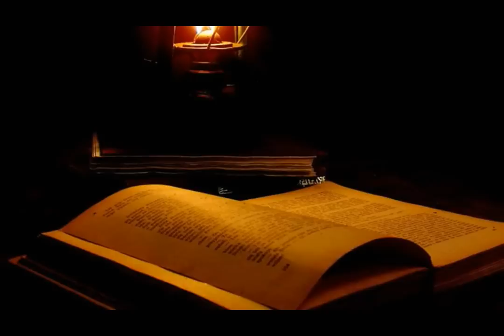O MUNDO É UM MOINHO - CARTOLA - (1976)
Angenor de Oliveira, mais conhecido como CARTOLA, (Rio de Janeiro, 11 de outubro de 1908 — Rio de Janeiro, 30 de novembro de 1980) foi um cantor, compositor e violonista brasileiro.  REVISTA ROLLING STONE BRASIL saiu uma lista com 100 álbuns essenciais do cenário musical brasileiro, o Disco de Cartola de 1976 ficou na 8 posição.

Considerado por diversos músicos e críticos como o maior sambista da história da música brasileira, Cartola nasceu no bairro do Catete, mas passou a infância no bairro de Laranjeiras. Tomou gosto pela música e pelo samba ainda moleque e aprendeu com o pai a tocar cavaquinho e violão. Dificuldades financeiras obrigaram a família numerosa a se mudar para o morro da Mangueira, onde então começava a despontar uma incipiente favela. Na Mangueira, logo conheceu e fez amizade com Carlos Cachaça - seis anos mais velho - e outros bambas, e se iniciaria no mundo da boemia, da malandragem e do samba. Com 15 anos, após a morte de sua mãe, abandonou os estudos - tendo terminado apenas o primário.  Arranjou emprego de servente de obra, e passou a usar um chapéu-coco para se proteger do cimento que caía de cima. Por usar esse chapéu, ganhou dos colegas de trabalho o apelido "Cartola". Junto com um grupo amigos sambistas do morro, Cartola criou o Bloco dos Arengueiros, cujo núcleo em 1928 fundou a Estação Primeira de Mangueira. Ele compôs também o primeiro samba para a escola de samba, "Chega de Demanda". Os sambas de Cartola se popularizaram na década de 1930, em vozes ilustres como Araci de Almeida, Carmen Miranda, Francisco Alves, Mário Reis e Silvio Caldas. Mas no início da década seguinte, Cartola desapareceu do cenário musical carioca e chegou a ser dado como morto. Pouco se sabe sobre aquele período, além do sambista ter brigado com amigos da Mangueira[2], contraído uma grave doença - especula-se que seja meningite - ter ficado abatido com a morte de Deolinda, a mulher com quem vivia. Cartola só foi reencontrado em 1956 pelo jornalista Sérgio Porto (mais conhecido como Stanislaw Ponte Preta), trabalhando como lavador de carros em Ipanema. Graças a Porto, Cartola voltou a cantar, levando-o a programas de rádio e fazendo-o compor novos sambas para serem gravados. A partir daí, o compositor é redescoberto por uma nova safra de intérpretes. Em 1964, o sambista e sua nova esposa, Dona Zica, abriram um restaurante na rua da Carioca, o Zicartola, que promovia encontros de samba e boa comida, reunindo a juventude da zona sul carioca e os sambistas do morro. O Zicartola fechou as portas algum tempo depois, e o compositor continuou com seu emprego publico e compondo seus sambas. Em 1974, aos 66 anos, Cartola gravou o primeiro de seus quatro discos-solo, e sua carreira tomou impulso de novo com clássicos instantâneos como "As Rosas Não Falam", "O Mundo é um Moinho", "Acontece", "O Sol Nascerá" (com Elton Medeiros), "Quem Me Vê Sorrindo" (com Carlos Cachaça), Cordas de Aço", "Alvorada" e "Alegria". No final da década de 1970, mudou-se da Mangueira para uma casa em Jacarepaguá, onde morou até a morte, em 1980.

O MUNDO É UM MOINHO - CARTOLA

The World is a Mill

It's still early, love
You've only just started experiencing life
And you're already announcing your departure
Without even knowing what direction to take

Pay attention, darling
Even though I know you're determined
With each turn your life will fall a little
Soon you will no longer be who you are

Listen to me, love
Pay attention, the world is a mill
It will crush your petty dreams
It will turn your hopes into dust

Pay attention, darling
From each love you will only take cynicism
When you realise you will be on the edge of abyss
Abyss that you dug with your own feet